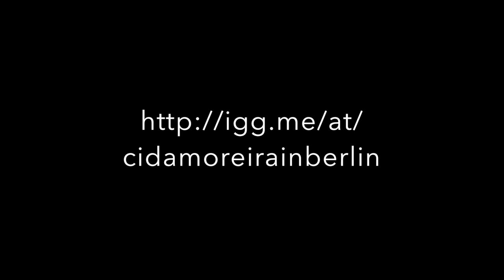"Unwürdiges Kabarett" - Cida Moreira & Cancioneiro Queer in Berlin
CC in English available

Video SESC Palladium: Matheus Rodrigues

Help us take renowned Brazilian actress, pianist and singer Cida Moreira to perform an original work in Berlin with the artists that created the musical revue @cancioneiroqueer (Queer Songbook/Queeres Liedgut). One time only showing at Theater im Delphi A night of queer love and Brazilian music that you won't forget :)

Who is Cida Moreira?

Brazilian actress, pianist and singer who works with music as the backbone for her theatrical and cinematic performances. Her career spans more than 38 years, and she has developed a unique style in Brazilian performance and culture. In her long resume you'll find eleven albums, eleven movies, four TV miniseries, three Brazilian telenovelas, countless theatre works as musical director, aside from her work managing and directing her own musical career. She's worked with some of the best Brazilian directors, actors and singers, and she's especially known for her collaborations with a new generation of Brazilian artists such as Thiago Pethit (@thiagopethit) and Filipe Catto (@filipecatto).

PORTUGUÊS

Quem é Cida Moreira?

Atriz, pianista e cantora, sendo que a música é sua expressão primordial, e todo seu trabalho artístico, seja no teatro ou cinema, é permeado por sua atuação musical. Com uma carreira multifacetada de quase 40 anos, desenvolveu um estilo único, o que a coloca como uma artista singular no panorama brasileiro. Em seu extenso currículo podemos enumerar onze discos, onze filmes, quatro minisséries de TV, três novelas, incontáveis direções musicais em teatro e três direções gerais; além de gerir e direcionar todo o seu trabalho musical, em inúmeros shows musicais. Trabalhou com grandes diretores, atores e cantores, além de ser especialmente reconhecida por suas colaborações com uma nova geração de artistas brasileiros como Thiago Pethit (@thiagopethit) e Filipe Catto (@filipecatto).

What is Cancioneiro Queer?

A performatic concert created by Brazilian performer Marcelo Kuna, Cancioneiro Queer ("Queer Songbook") is a musical revue of songs from Weimar Republic, Brazilian Musical Theatre, Broadway, Off Broadway, and Opera that discusses queer bodies and love in different forms through song.

PORTUGUÊS

O Que é Cancioneiro Queer?

Um concerto performático criado pelo artista do corpo e cantor Marcelo Kuna, Cancioneiro Queer é um espetáculo cênico-musical com canções da República de Weimar, Teatro Musical Brasileiro, Broadway, Off Broadway e Ópera que discute corpos queer e o amor em suas diferentes formas por meio da canção.